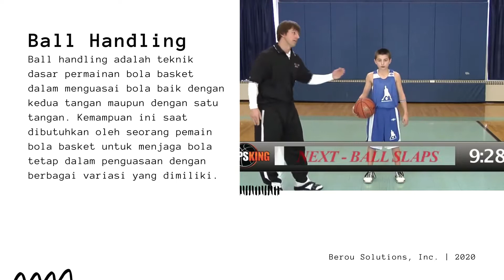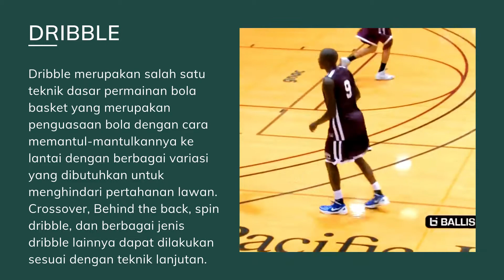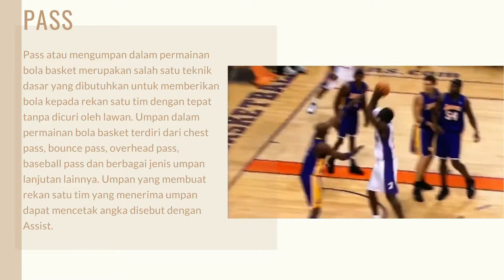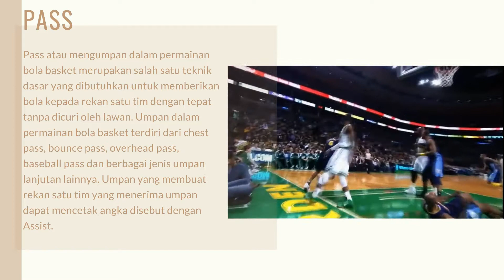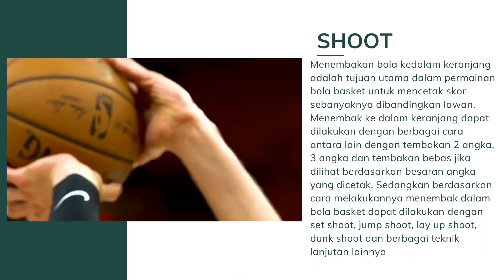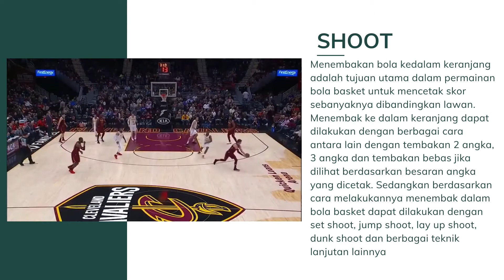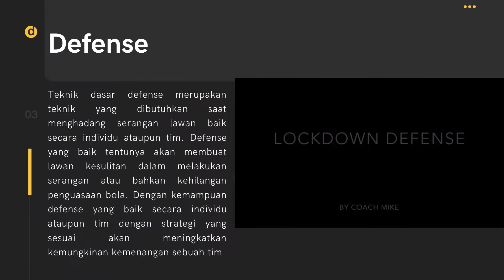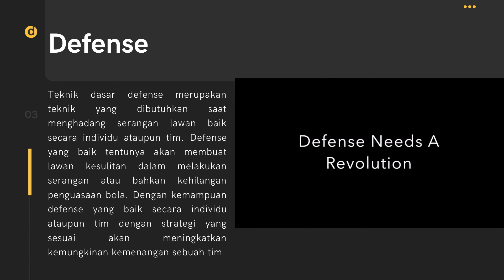Teknik Dasar Permainan Bola Basket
Presentasi materi pembelajaran bola basket 1 ini berisikan materi penjelasan terkait teknik dasar permainan beserta contoh video yang diambil dari berbagai sumber di youtube sebagai berikut:

1. Beginning Ball Handling & Dribbling Drills for Youth with Jason Otter

2. Jamal Crawford Has The SICKEST Handles In The World! OFFICIAL Mixtape!

3. Greatest NBA Assists Of All Time
Lagu
Many Men (Wish Death)
Artis
50 Cent
UMG (atas nama Shady Records); UNIAO BRASILEIRA DE EDITORAS DE MUSICA - UBEM, Kobalt Music Publishing, AMRA, UMPI, ASCAP, LatinAutor - UMPG, CMRRA, Downtown Music Publishing, BMI - Broadcast Music Inc., Sony ATV Publishing, LatinAutor, UMPG Publishing, dan 22 Komunitas Hak Musik

4. Individual Drills: Pivot | Basketball
Watch this short tutorial to learn two different exercises to practice pivoting while standing still and after receiving the ball.
This program was created thanks to the support of Decathlon, Sikana's partner for sports videos, along with the participation of the French Basketball Federation, an organisation which organises, runs and develops basketball in France
 to discover dozens of free, online video programs on a whole range of essential topics: Health, Food, DIY, Micro-Entrepreneurship, Sport, Living Together and many more…
Adam Simmons - "Long Rhode Home", "Piano Hop", "Tang-A-Lang"
Published by Alter K
Voiced by Xavier Gianni

5. Kyle Korver Mix- ''Lucid Dreams''
Lagu
Lucid Dreams
Artis
Juice WRLD

6. Andre Drummond’s 29 Rebound Night

7. Become a Lockdown Defender - Upward stance
Coach Mike also runs an AAU program in NJ. To learn more about his teams and program go